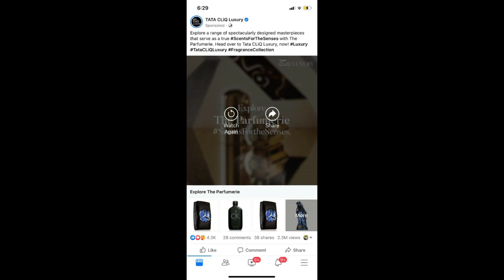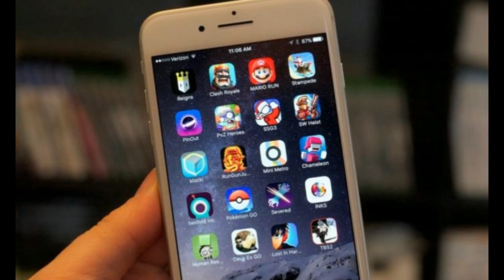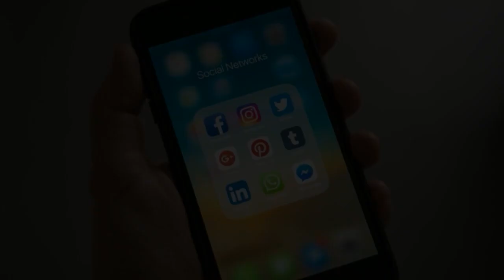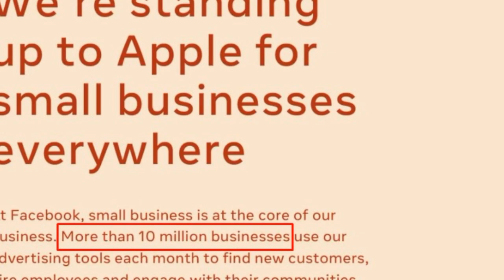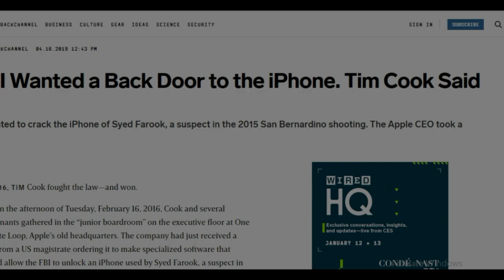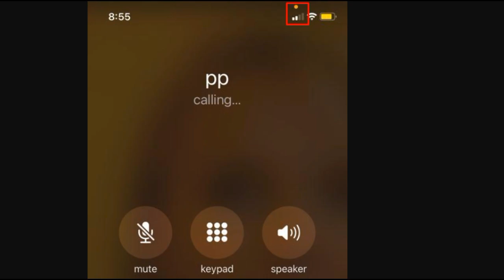Apple vs facebook privacy war | Explained in telugu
With the introduction of ios 14.3 Apple restrict Facebook & other third Apps not to allow to use  user data directly without informing users.